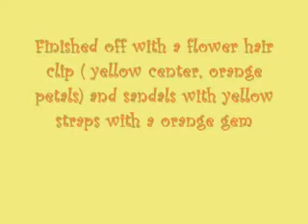Summer 2009 Contest-Sweet Summer Sun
Entry #1 for Liberty Jane's Summer 2009 Contest honorable mention of 516 entries :)